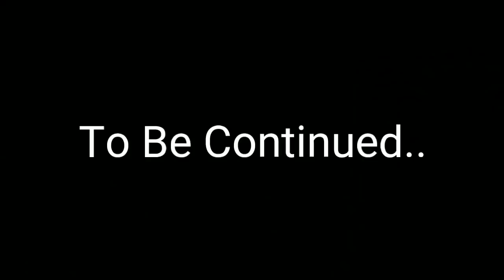Meri GF Hain || Relationship Limits 4th Episode call Conversation